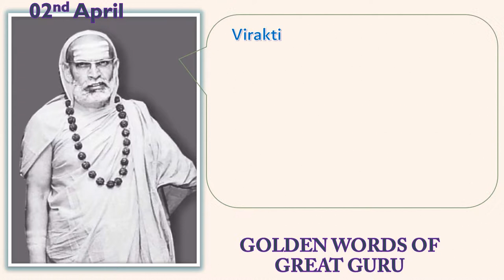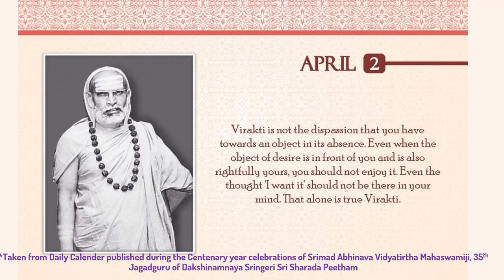02 April | The real dispassion | Srimad Abhinava Vidyatirtha Mahaswamiji